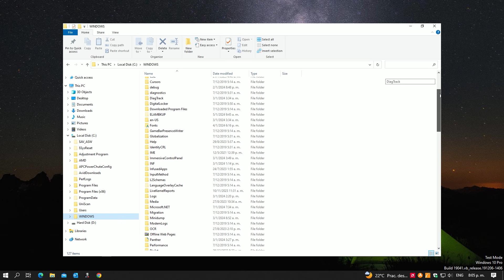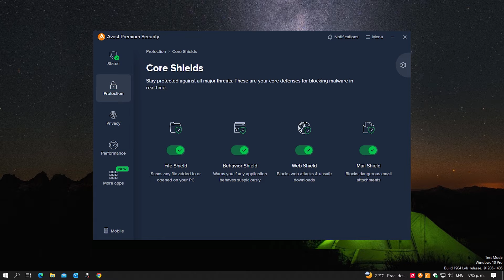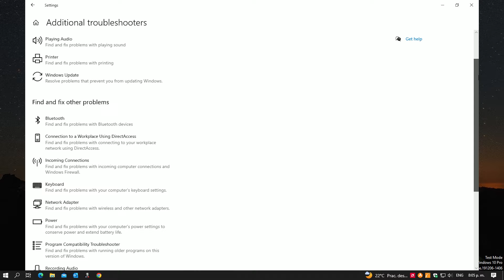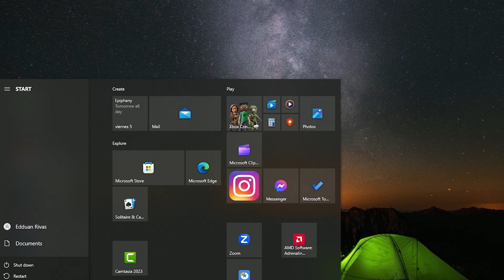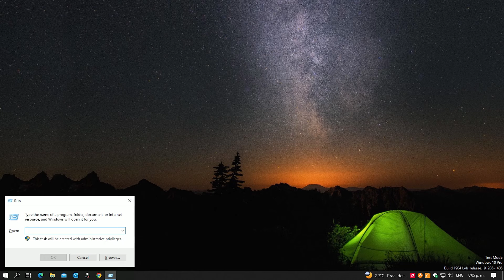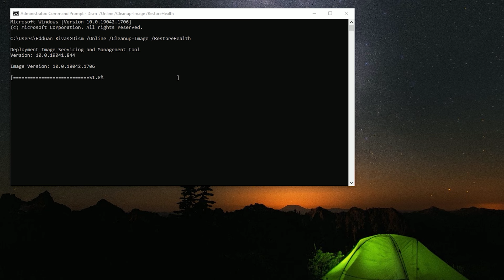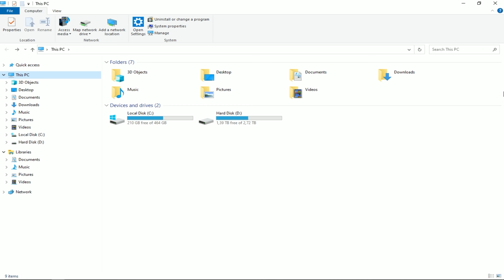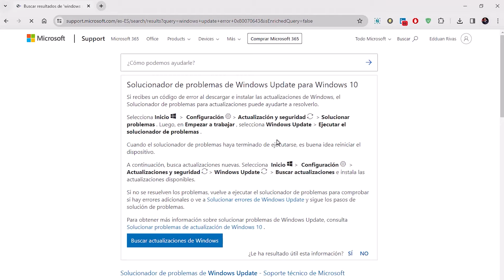Guía completa para resolver el código de error 0x80070643 para Windows 10 y Windows 11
¡Bienvenidos al canal! En este video, abordaremos uno de los problemas más frustrantes que pueden surgir al actualizar Windows: el error 0x80070643 en Windows Update. Este código de error puede generar inconvenientes al intentar instalar actualizaciones, pero no se preocupen, ya que abordaremos cada aspecto, para solucionar este problema de manera efectiva.

Las causas comunes de este error pueden ser causadas por:
• Archivos del sistema dañados
• .NET Framework defectuoso
• Software en conflicto
• Infecciones de malware
• Problemas de hardware

Al final del video, sabrás cómo solucionar el error 0x80070643 y podrás instalar las actualizaciones de Windows sin problemas.

Lista de comandos a utilizar.
1- DISM (Deployment Image Servicing and Management): Dism /Online /Cleanup-Image /RestoreHealth

2- SFC (System File Checker): sfc /scannow

Enlaces Web
1- Descarga la herramienta de reparación de .NET Framework desde la página web de Microsoft:

2- Página de la página web de Soporte técnico de Microsoft, para canalizar asistencia técnica adicional

Capítulos
00:00 Bienvenida y explicación sobre el error
00:31 Causas más comunes del error
00:35 Archivos del sistema dañados
00:47 NET Framework defectuoso
01:00 Software en conflicto
01:12 Infecciones de Malware
01:28 Problemas de hardware
01:40 Pasos para la resolución de problemas
01:50 Nota importante
02:07 Reiniciar la computadora
02:16 Analizar su computadora para buscar Malware
02:28 Desactivar temporalmente el Antivirus o el Firewall
02:48 Ejecutar el solucionador de problemas de Windows Update
03:28 Verificar y reparar la integridad de los archivos del sistema
04:01 Pasos para abrir la ventana con el símbolo del sistema
04:31 Otra forma rápida para abrir la ventana con el símbolo del sistema
04:57 Pasos para ejecutar el comando Dism /Online /Cleanup-Image /RestoreHealth
05:43 Búsqueda adicional de archivos del sistema dañados, usando el comando SFC
 06:42 Reparar el Microsoft .NET Framework
07:09 Borrar el caché de Windows Update
07:49 Que hacer en caso de que el problema no se resuelva
08:06 Despedida y agradecimiento por haber visto este video